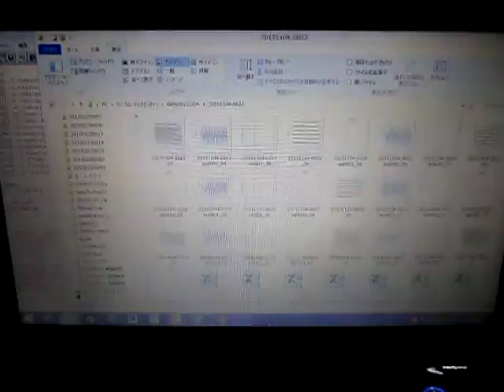超音波の発振制御技術 Ultrasonic of the oscillation control